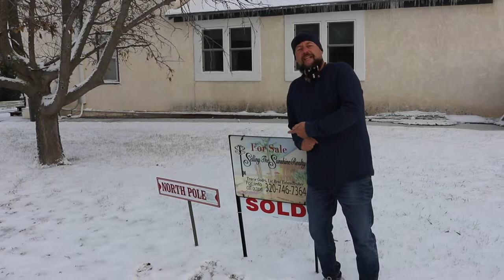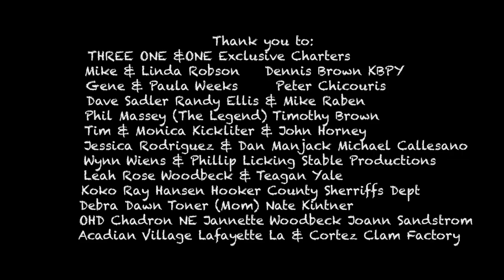"SANTA BOUGHT A YACHT" ~ Its all gone to hell since amazon ~ [ Music Video ] by 308 GHOST TRAIN